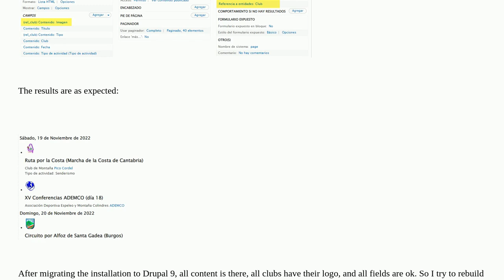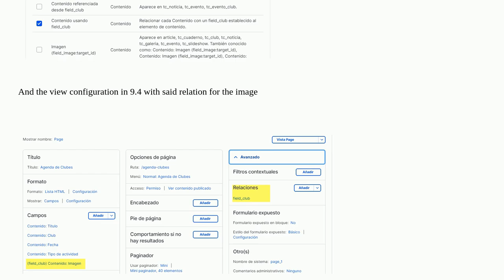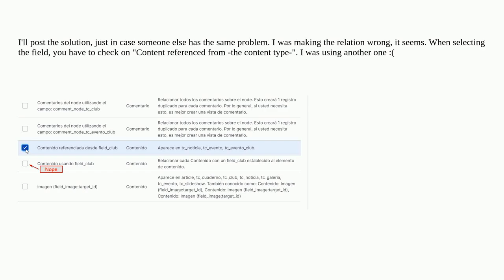Drupal: How can I make the relation I am using in a view work again?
How can I make the relation I am using in a view work again?

A special thanks goes out to the awesome community

  views 9